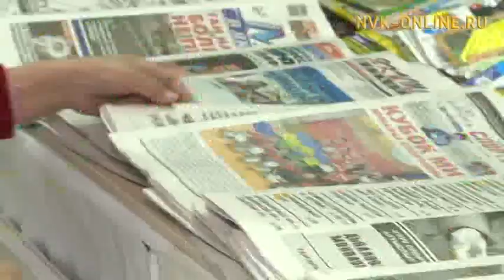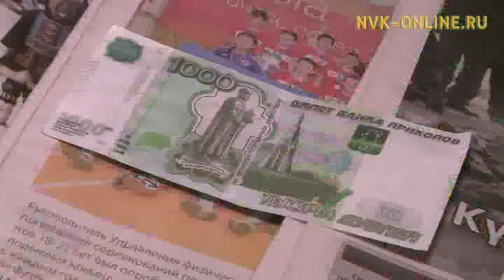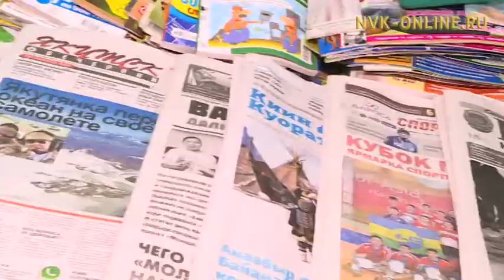Хаһыатын атыылаары, сымыйа харчыны тутан хаалбыт Мария Колтовскаяны норуот өйүүр